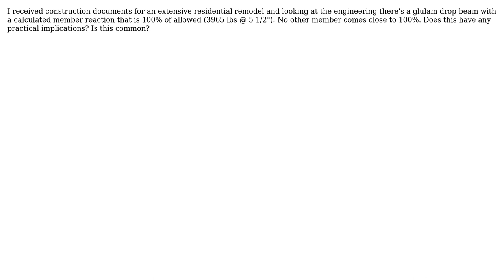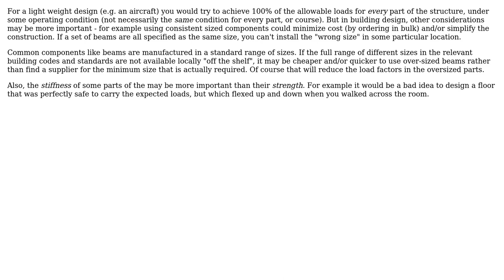Engineering: What does it mean when actual member reaction is 100% of allowed? (2 Solutions!!)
Engineering: What does it mean when actual member reaction is 100% of allowed?

With thanks & praise to God, and with thanks to the many people who have made this project possible! | Content (except music & images) licensed under CC BY-SA | Music | Images & others | With thanks to user William S. Godfrey- S.E. user user5867 user alephzero user Air and the Stack Exchange Network Trademarks are property of their respective owners. You are responsible for your own actions.